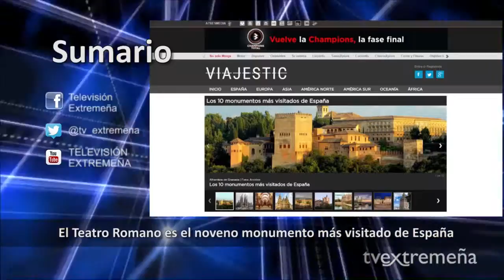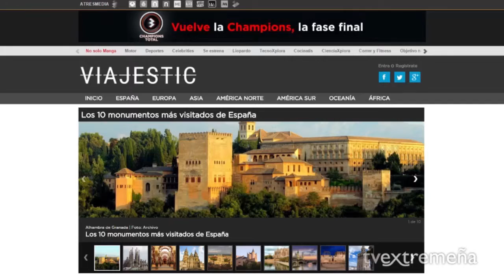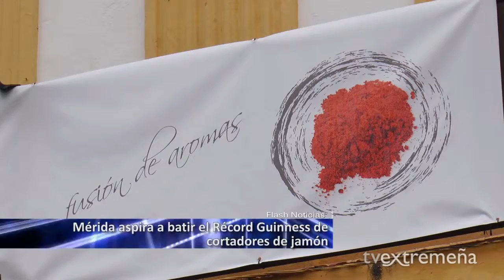TELEVISIÓN EXTREMEÑA 29-02-16 FLASH NOTICIAS 379